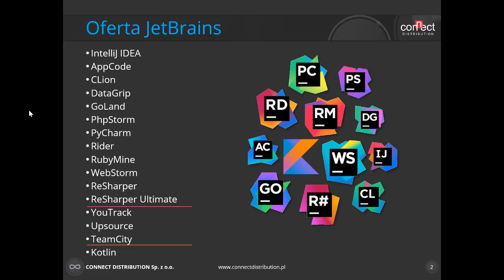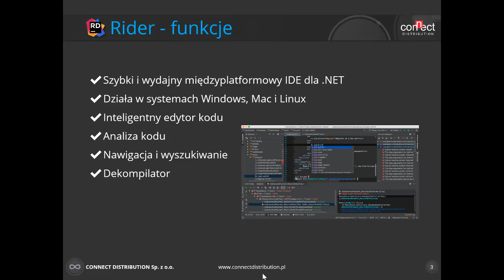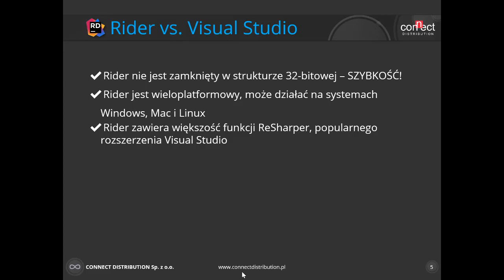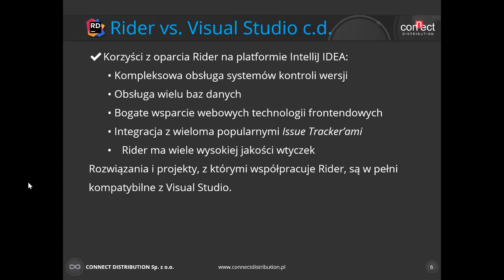5 min o ... JetBrains Rider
„5 minut o...” to seria krótkich prezentacji produktów dostępnych w ofercie Connect Distribution. W telegraficznym skrócie przedstawiamy najlepsze rozwiązania, odpowiadając na najczęściej zadawane pytania.

Misją JetBrains jest dostarczenie profesjonalnych narzędzi deweloperom, które sprawią że ich praca jest bardziej produktywna i przyjemna. Pomaga deweloperom pracować szybciej poprzez automatyzację powtarzalnych zadań wspólnych, aby skoncentrowali się na projektowaniu spójnego kodu dla całego projektu. Oferuje narzędzia do szybkiej eksploracji i zapoznania się z zasadami kodu. Produkty JetBrains sprawiają, że łatwo można zadbać o jakość na wszystkich etapach rozwoju, jednocześnie redukując spędzany czas na czynnościach konserwacyjnych do niezbędnego minimum.

Rider to szybki i wydajny wieloplatformowy IDE dla .NET. Stanowi świetną alternatywę dla MS Visual Studio. Rider pomaga opracowywać aplikacje .NET, ASP.NET, .NET Core, Xamarin lub Unity nie tylko w systemie Windows, ale także  Mac oraz Linux. Zapewnia bogatą obsługę edycji i wgląd do kodu dla języków używanych w programowaniu .NET.

W filmie „5 minut o ... JetBrains" poruszone zostały następujące kwestie:
1. Oferta JetBrains
2. Funkcje rozwiązania Rider
3. Porównanie Rider vs Visual Studio

Kontakt w sprawie JetBrains:
Michał Szubert
Connect Distribution Sp. z o.o.